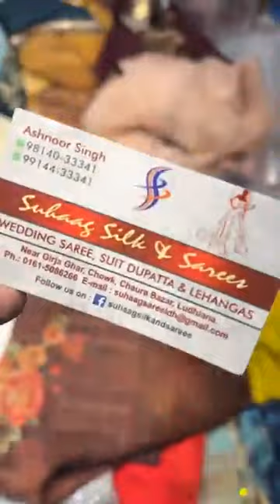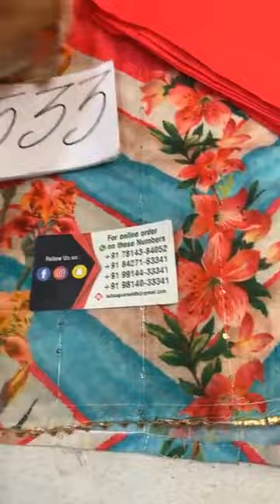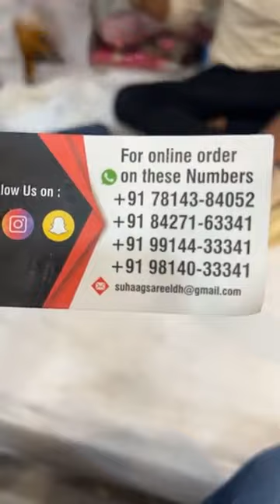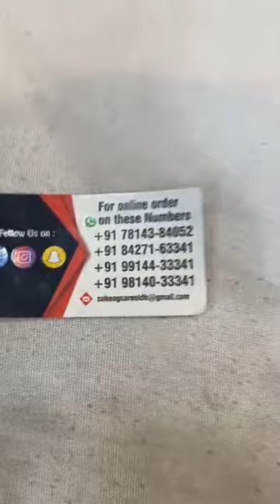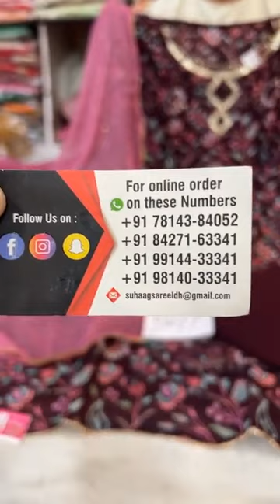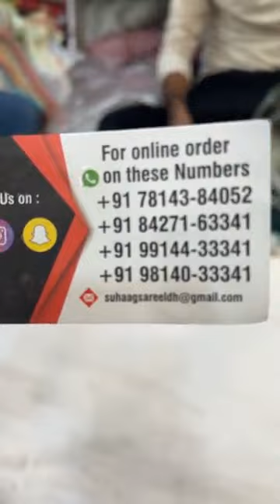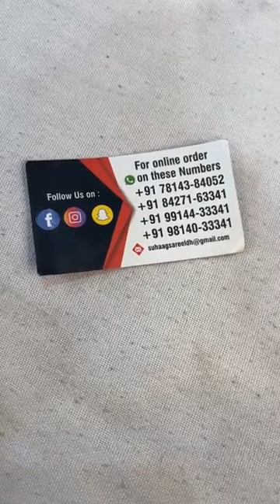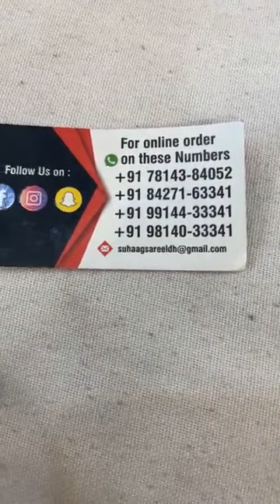suhaag silk store ludhiana || wadding lehenga || Silk suits || cotton suits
Live sale cotton suits
For order what’s app